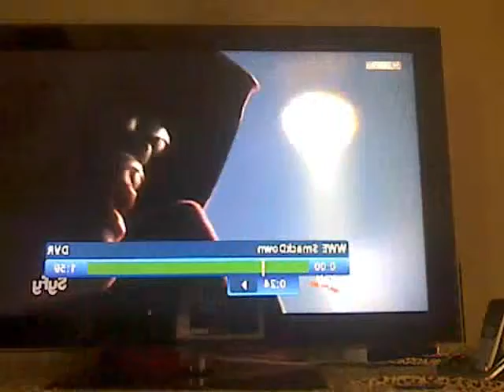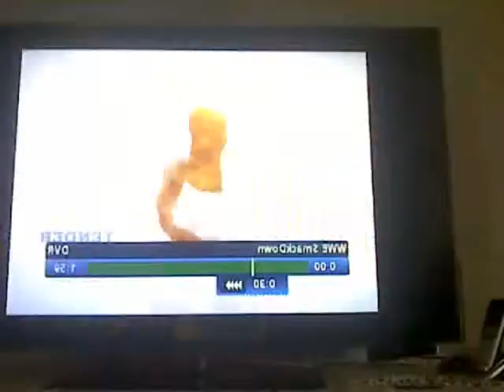WWE Smackdown review part 1